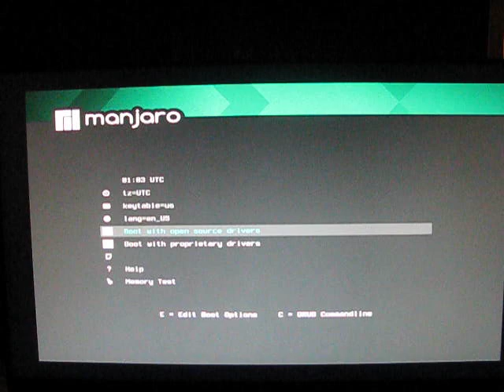Manjaro Live iso XFCE boot time | usb | c2d q6600